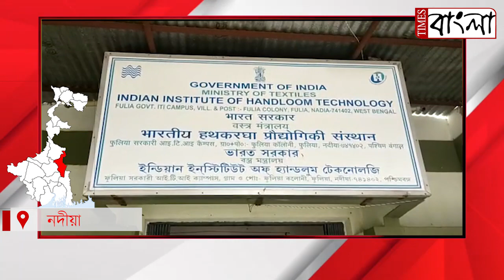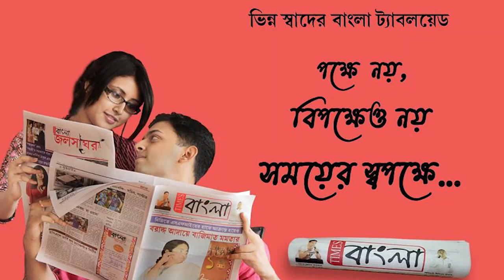বস্ত্রমন্ত্রীর তত্ত্বাবধানে ফুলিয়া টাউনশিপে গড়ে উঠতে চলেছে ডিপ্লোমা ইঞ্জিনিয়ারিং কলেজ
৫০কোটি টাকা ব্যয়ে বস্ত্রমন্ত্রীর তত্ত্বাবধানে ফুলিয়া টাউনশিপে গড়ে উঠতে চলেছে ডিপ্লোমা ইঞ্জিনিয়ারিং কলেজ